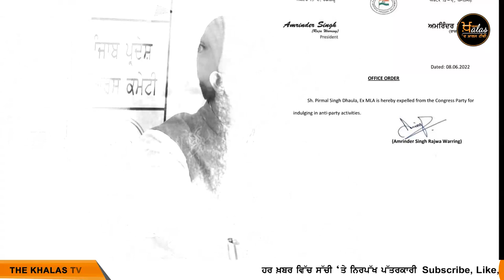Bikram Singh Majithia ਨੇ ਘੇਰਿਆ ਫ਼ੌਜਾ ਸਿੰਘ ਸਰਾਰੀ | The Khalas Tv